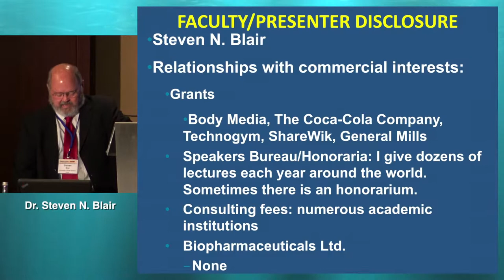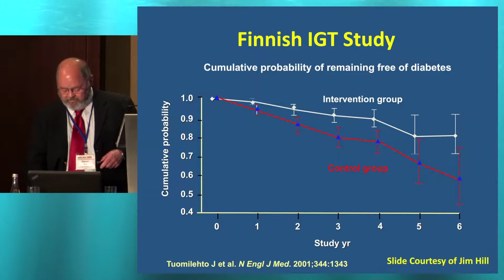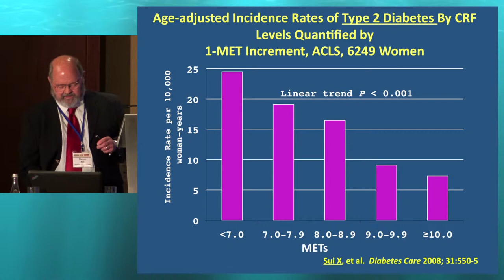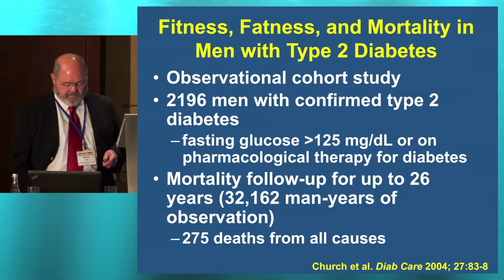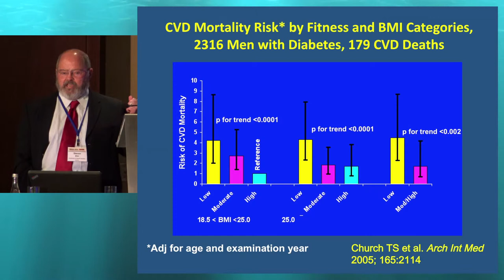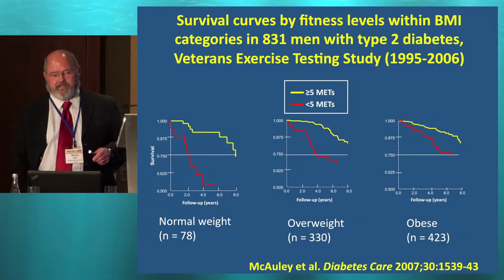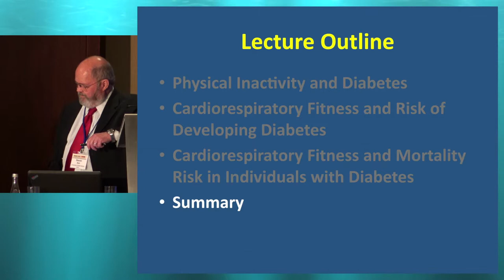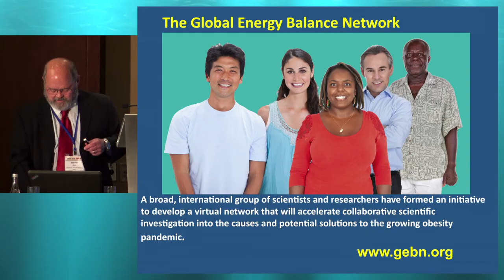33rd ISDN - Session 4-1 Steven Blair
Session: EXERCISE IS MEDICINE IN DIABETES
Topic: Cardiorespiratory fitness and diabetes: A review of the epidemiology
Presenter: Steven Blair, USA